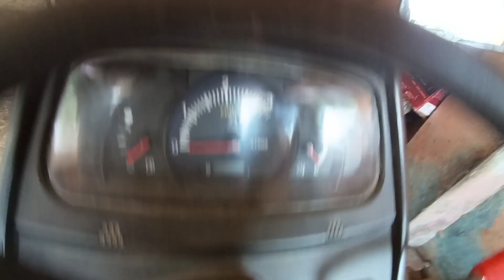Day- 21 What happened with Kubota 4501 / After accident of Kubota Tractor 🥴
What happened with Kubota 4501

                                                              Thanku❤️